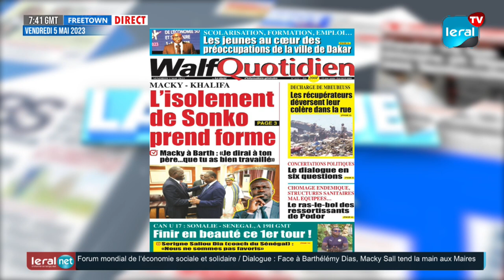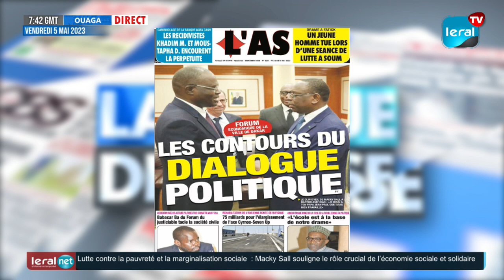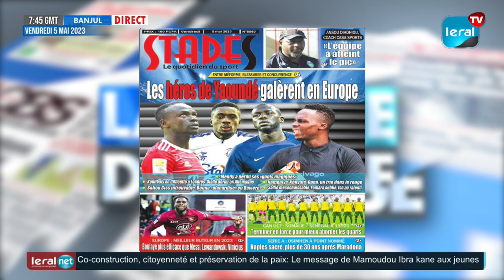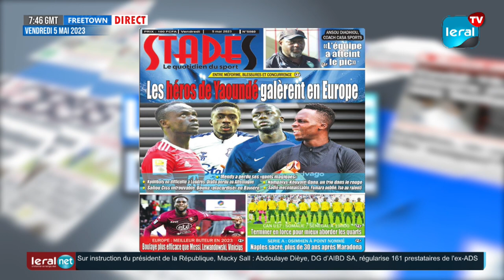Revue des Titres commentée de ce Vendredi 05-05-2023 - Wolof